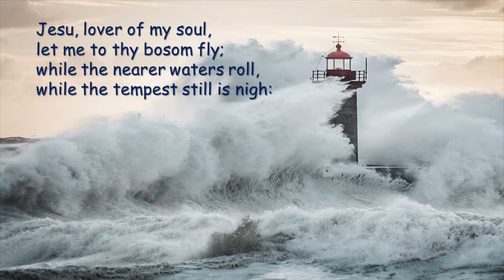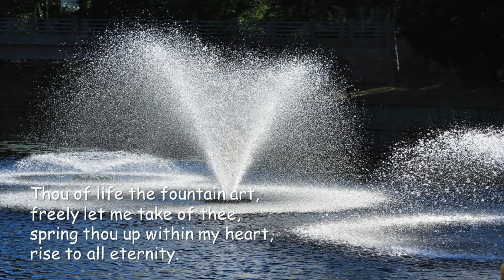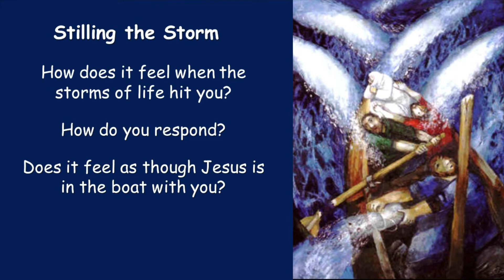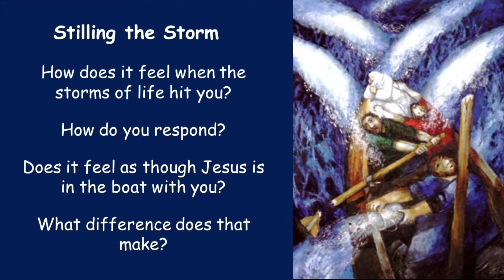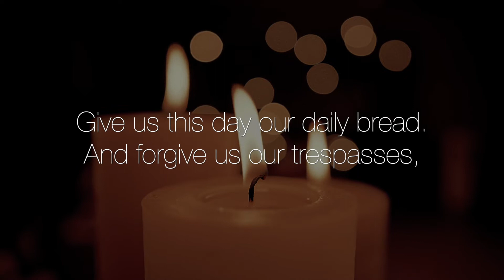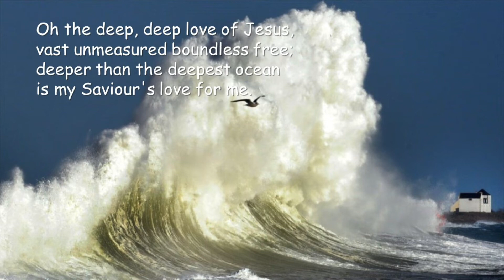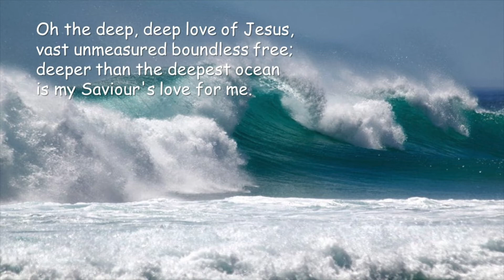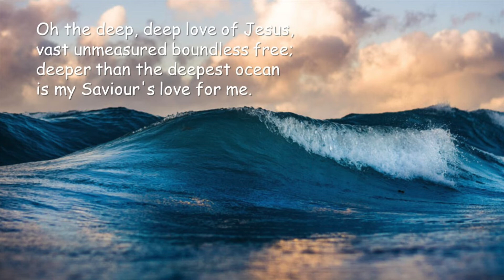North Dartmoor Parishes Online Service | Sunday 20th February 2022 | Second Sunday Before Lent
Service led by Revd Harriet Every